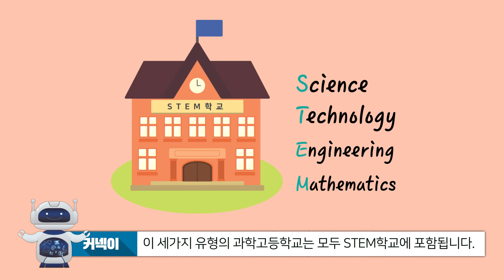미국 과학고, 잘 알고 선택하자!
미국과학고, 과학영재고, STEM스쿨의 자세한 설명
잘 알고 선택해야하는 미국의 과학고!

성공적인 유학을 계획하기 위해서는 많은 정보가 필요합니다.
기존에는 유학원이 제공하거나 검색을 통한 한정적인 정보뿐이었다면, 이제는 정확하고 꼭 필요한 유학정보를 '커넥티드'를 통해 확인하세요.

상담을 하며 많은 분들이 궁금해하시는 유학정보를 상담영상으로 제작했습니다.
영상 이외에 해외유학에 대한 궁금한 점이 있으시면 언제든지 댓글 달아주세요!

해외교육의 다양한 정보는 아래의 커넥티드 블로그와 SNS통해 확인할 수 있습니다.

쉽게 찾는 나만의 글로벌교육, 커넥티드